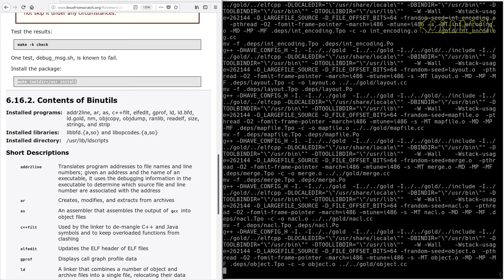LFS on an Intel i486 Episode 73 - 6.16. Binutils-2.32 (b)